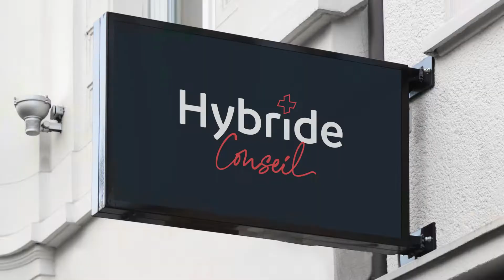Nouvelle identité 2022 de l'agence Hybride Conseil !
Un vent de nouveauté souffle sur l'identité visuelle de l'agence !
Découvrez notre Summer body 2022 !
Plus frais, plus fun, plus de pep's, plus nous quoi !